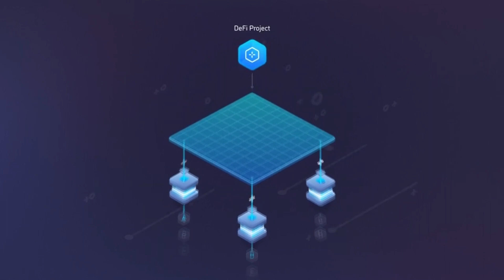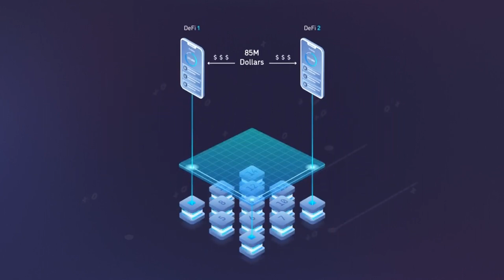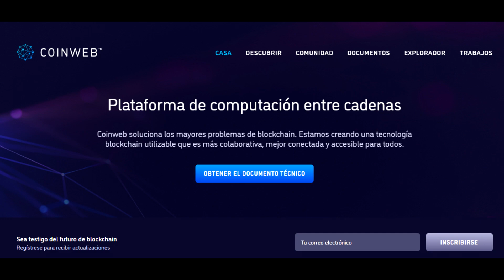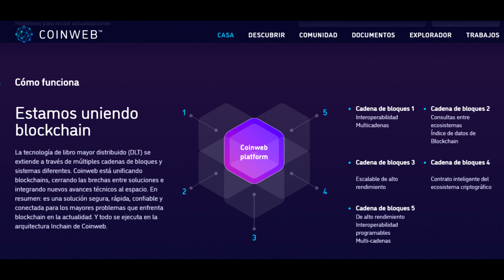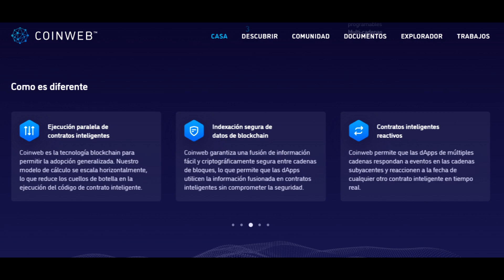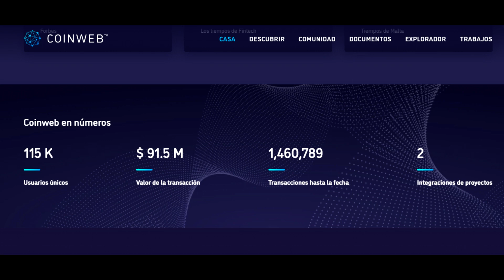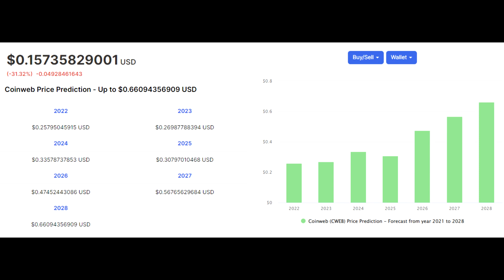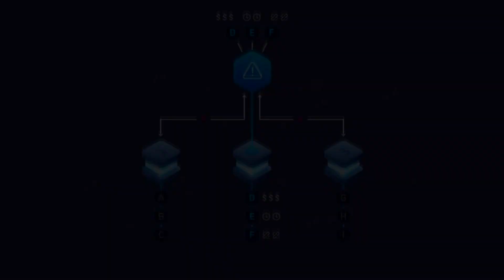Coinweb (CWEB)/ Análisis de criptomoneda/ ¿Qué es?/ ¿Vale la pena?/ Predicción de precio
Hoy veremos una criptomoneda de la que no hablan mucho, se llama Coinweb (CWEB).

Contenido del video:
Coinweb es una plataforma de computación entre cadenas que tiene como objetivo ofrecer una verdadera interoperabilidad para el uso en el mundo real. Para lograr esto, el proyecto ya está trabajando y acercándose activamente a empresas tradicionales con bases de clientes masivas con las que colaborar.

El enfoque único de Coinweb se basa en la arquitectura InChain, que permite que las dApps creadas sobre la plataforma aprovechen al máximo la interoperabilidad de blockchain con menos compensaciones.

La arquitectura InChain demuestra el estado de una cadena de bloques de una manera diferente. Esto tiene enormes implicaciones para la plataforma Coinweb y las dApps. Con este nuevo enfoque, es posible conservar las propiedades de las cadenas subyacentes y aumentar drásticamente la eficiencia y la utilidad de las dApps.

Binance Smart Chain (BEP20):
0x278ca6b133931aa2aeb0cf6455a14c4bae1c62e9
Dogecoin Network:
DNW1b7svJqXt8rRAktH4HoBzTkARYUmF3N